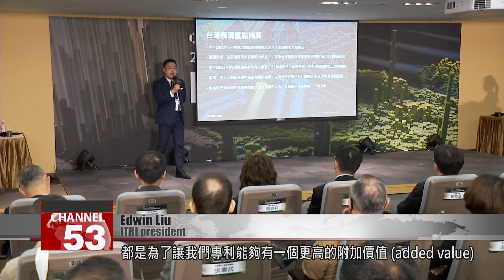Taiwan ranks third globally in Top 100 Global Innovators 2023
The Top 100 Global Innovators award ceremony took place on Monday, with 11 Taiwan institutions making the list. Winners included TSMC, Hon Hai, and Winbond Electronics, as well as the Industrial Technology Research Institute, or ITRI. Taiwan ranked third in the world, and ITRI won the award for the seventh year running.

ITRI President Edwin Liu crosses the stage to collect a Top 100 Global Innovators award. This is the seventh time that ITRI has won the award.

Edwin Liu
ITRI president
All of these efforts are aimed at increasing the added value of our patents.

The organizer assessed patent data to spotlight global institutions excelling in intellectual property commercialization through research and development. ITRI performed well in numerous indicators. Several of its patents received citations from third parties including Japan’s Semiconductor Energy Laboratory, South Korea’s Samsung, and Apple in the U.S.

Edwin Liu
ITRI president
Our intellectual property strategy follows the 2030 roadmap. We have established a so-called IP Bank. Through this proactive approach, we’re using these patents for strategic entries in the market. In addition, we have also set up what’s called intangible asset financing.

Liu stressed the importance of turning patents into strategic assets for businesses entering the market. Besides ITRI, a memory chip maker was also named a Top 100 Global Innovator for the first time, underscoring the R&D prowess of Taiwan’s private sector.

James Chen
President of award-winning tech firm
Our product lineup is very comprehensive. We have been granted a large number of patents in countries around the world. Only through continuous innovation can we maintain the company’s spirit of sustainability.

Wang Mei-hua
Economics minister
Taiwan is so small and has no natural resources, so R&D and innovation are very important to Taiwan’s international competitiveness. We very much encourage such innovation by businesses, and the government provides relevant resources to assist.

This year, the Top 100 Global Innovator award was given to 11 Taiwan-based companies, the most in history. Taiwan ranked third in the world, showcasing the innovation and strength of its industries.